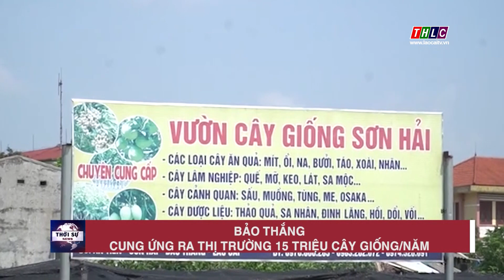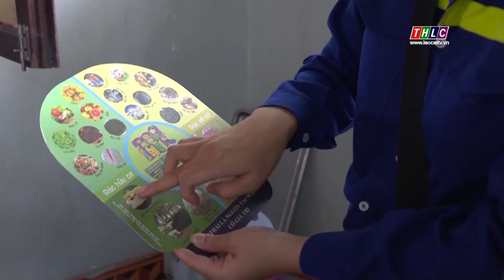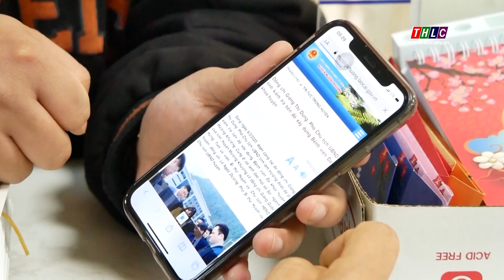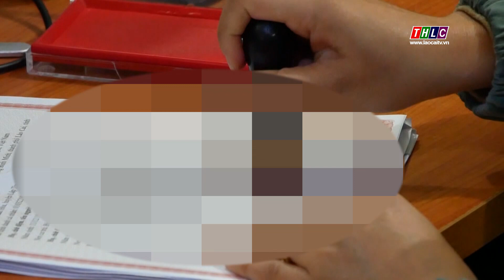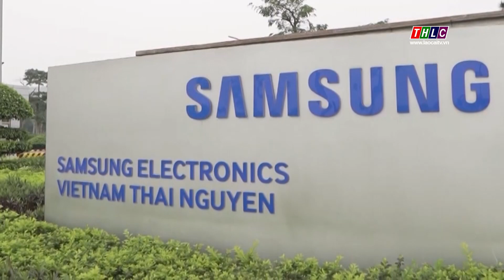Thời sự Lào Cai 15h00 (19/3/2023) | THLC